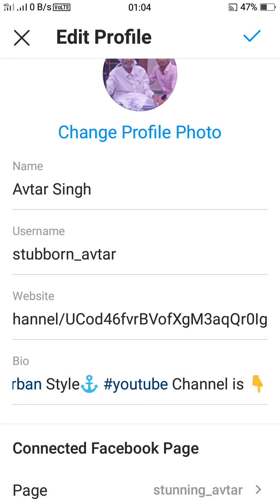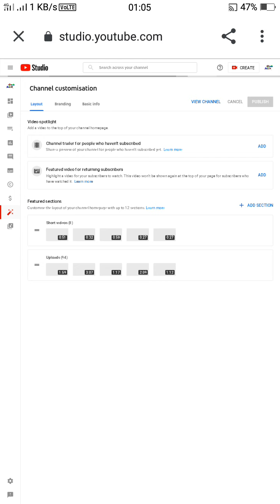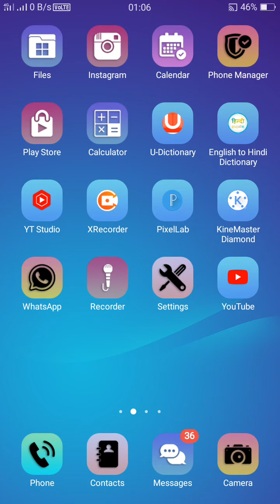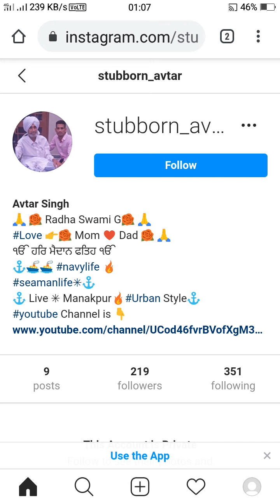How Add Instagram Link in Youtube | 2021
Hello Friend

.Tech Avtar.

Iss Video meine Instagram ka link Youtube par kaise upload kr sakte hai. Step by step pura explain kiya hai. lss video mein puri jankari di hai.

Note :-
.Tech Avtar.

Note :- ALL THE IMAGES/PICTURES SHOWN IN THE VIDEO BELONGS TO THE RESPECTED OWNER AND NOT ME... i AM NOT THE OWNER OF ANY PICTURES SHOWED IN THE VIDEO